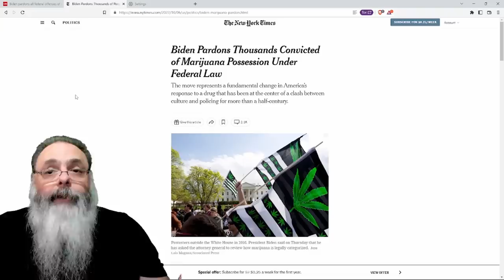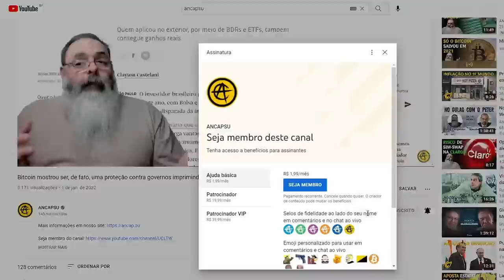BIDEN perdoa TODAS as PRISÕES por posse de DETERMINADA ERVA, ABRINDO espaço para DESCRIMINALIZAÇÃO